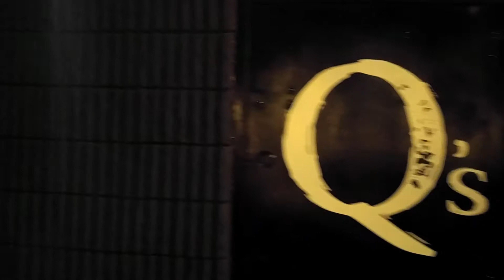I Wanna Be Like Dee Dee Ramone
Recorded at a live performance on September 28, 2019, at QXT in Newark, NJ. USA

The Accelerators are a Central New Jersey, USA based Punk Rock Band that performs original compositions in the tradition of The Ramones and The Smithereens. The Accelerators have been together since 1981 and have over thirty CD releases. With a strong melody line unique irreverent lyrics and Power Drumming, The Accelerators are certainly a band to see.

Video, concept, and copy produced by Riki B.